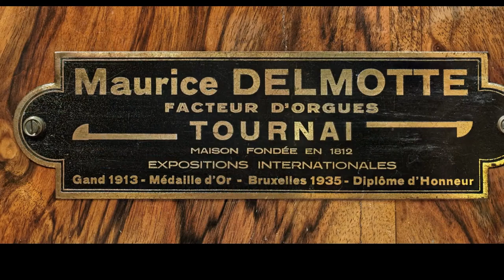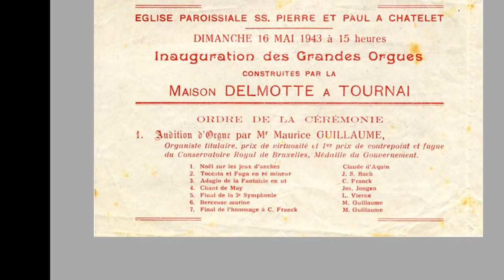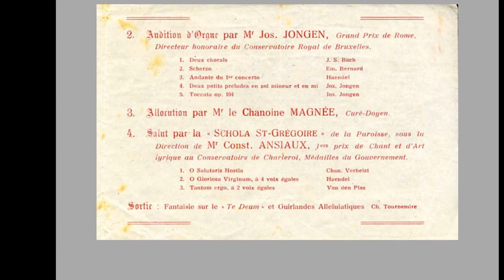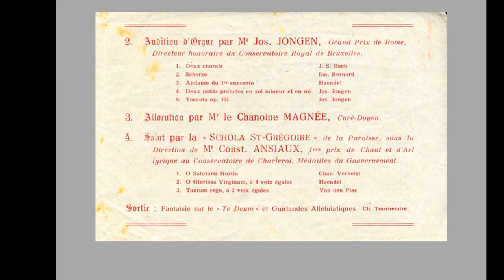Gaston Marie DETHIER, Lied (éd. 1900), par Luc DE VOS à Saints-Pierre-et-Paul à Châtelet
Exécution lors du concert de l’U.W.O. (Union Wallonne des Organistes) donné le 17 juin 2018 en l’église Saints-Pierre-et-Paul à Châtelet.  Chaque année, un concert collectif est donné par dix organistes de la région Wallonie-Bruxelles avec des œuvres de compositeurs issus de cette même région.  Le lieu change chaque fois.  En 2018, le choix s’était porté sur Châtelet aussi pour commémorer le 75e anniversaire de la reconstruction de l’orgue, le précédent ayant péri en 1937 lors de l’incendie de l’église.

Enfant, Gaston Marie DETHIER (° Liège, 19 avril 1875 ; † New York, 26 mai 1958) a étudié au Conservatoire de Liège où était professeur son père Émile (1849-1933), également organiste et compositeur.  À 11 ans, Gaston devient organiste à la grande église Saint-Jacques à Liège.  Sur recommandation d’Alexandre Guilmant, il se rend à New York à 19 ans pour devenir organiste de Saint-François Xavier, poste qu’il occupe jusqu’en 1907.  En 1904, il entra à la faculté de l’Institute of Musical Art, qui venait d’être fondé, pour y enseigner le piano ainsi que l’orgue.
Son frère Édouard Charles Louis Dethier (1885 – 1962) fit aussi carrière à New York, comme violon solo aux New York Philharmonic et New York Symphony orchestra, ainsi qu’à l’Orchestre symphonique de Montréal, ou encore en récitals aux États Unis et au Canada.

Cet instrument a été construit en 1942 par le facteur d’orgues Maurice Delmotte de Tournai, d’après son devis définitif de novembre 1940.  L’achèvement se fit non sans difficultés vu la pénurie de certains matériaux durant la guerre.  Il fut inauguré le 16 mai 1943 par Joseph Jongen et Maurice Guillaume qui en demeura le titulaire jusqu’en 1981.
Recourant à des tuyauteries de tailles larges, dans la tradition de l’orgue romantique et symphonique français, il s’inscrit néanmoins dans le mouvement de la facture d’orgue néo-classique avec notamment la présence de jeux de mutation dont un cornet décomposé, Larigot, Quintaton et Cromorne…  Les transmissions étaient électropneumatiques jusqu’en 2011 quand elles laissèrent la place à un système électrique direct plus rapide et plus fiable : à l’intérieur des sommiers, les petits soufflets ont été remplacés par des électroaimants.

À partir de 2007, en collaboration avec l’organiste titulaire Thierry Smets, le Conseil de Fabrique fait procéder à la restauration complète de l’instrument par la Maison Delmotte de Tournai, par étapes, pour terminer en 2016 – 2017 par la restauration de la console avec addition d’un combinateur Eltec.

(Voir : – J.-P. Felix, L’orgue de l’église SS. Pierre et Paul à Châtelet, in « L’Organiste », 1983, n° 4 : – Th. Smets, L’orgue de l’église des Saints Pierre et Paul à Châtelet, in « L’Organiste », 2018, n° 1.  Cfr

Dans le diaporama, les photos de tuyauteries apparaissent selon l’ordre : G.O . (derrière la façade), Positif expressif (le long du mur latéral), Récit expressif (derrière le G.O.), puis Pédale.

Enregistrement : L.D.V. (Micros MBHO MBP 603 / KA 100 DK)
Photos : L.D.V., avril 2018.